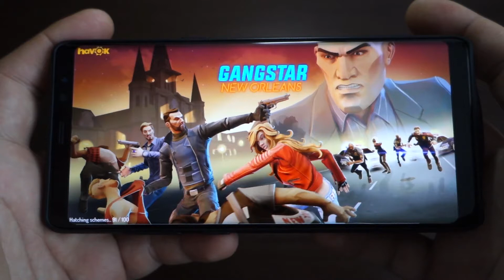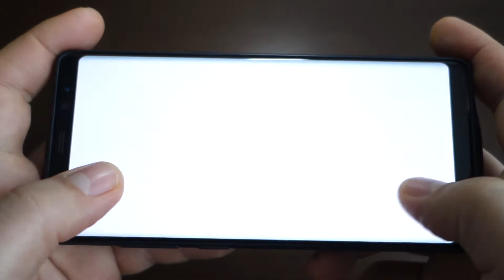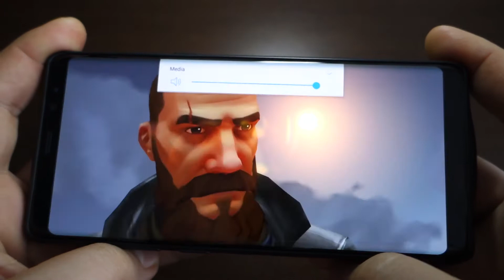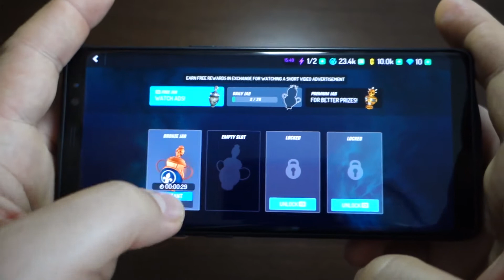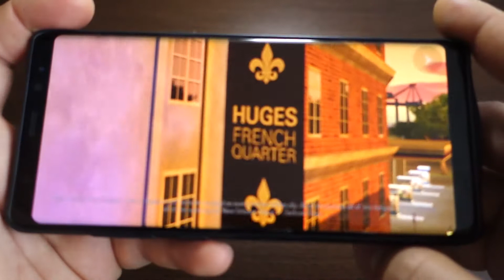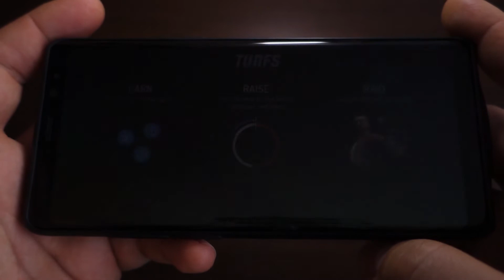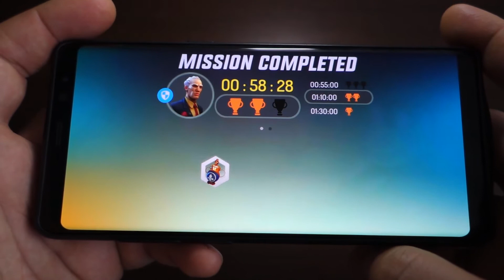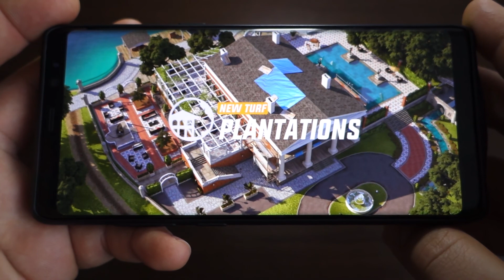Gangstar New Orleans - Galaxy Note 8 Exynos Gameplay